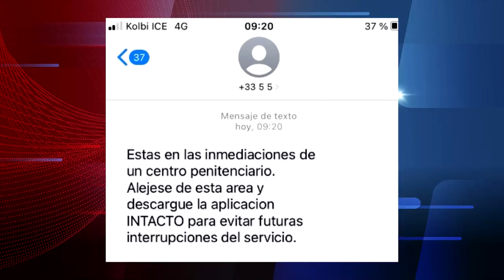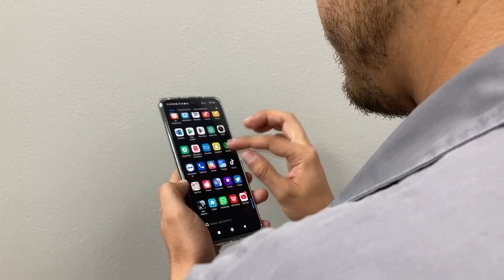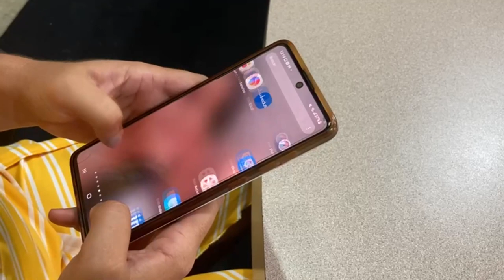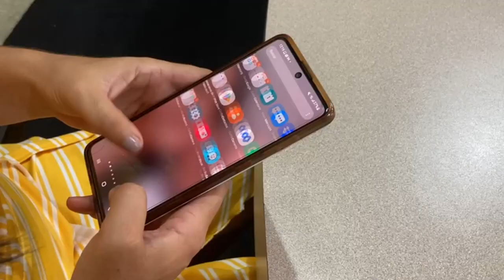El bloqueo celular en los centros penitenciarios afecta a vecinos y comerciantes en Palmares